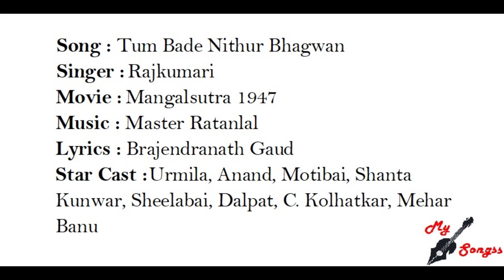Tum Bade Nithur Bhagwan, Movie : Mangalsutra 1947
Song : Tum Bade Nithur Bhagwan
Singer :  Rajkumari
Movie :  Mangalsutra 1947
Lyrics : Brajendranath Gaud
Star Cast : Urmila, Anand, Motibai, Shanta Kunwar, Sheelabai, Dalpat, C. Kolhatkar, Mehar Banu